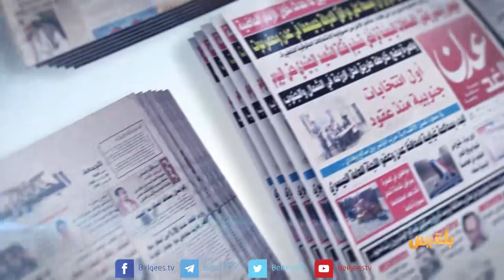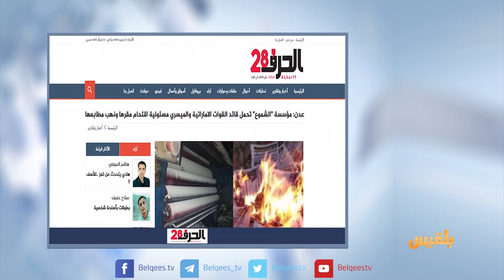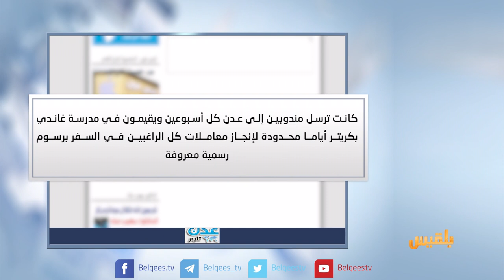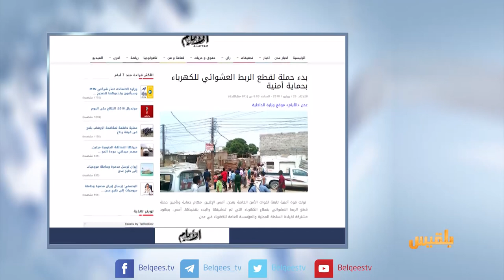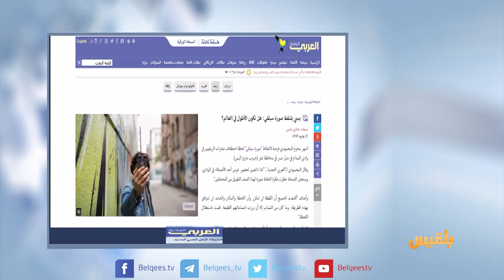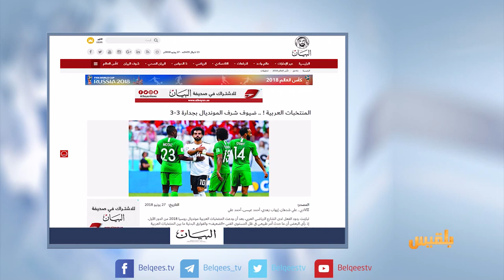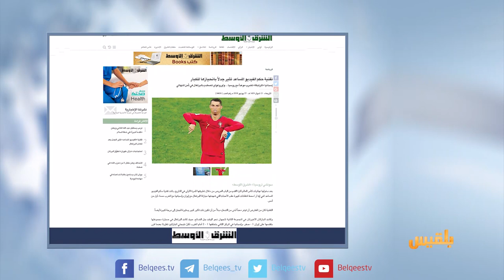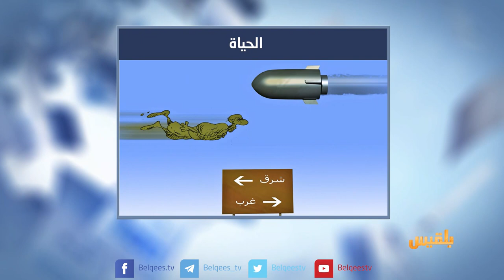كشك الصحافة | 27- 06 - 2018 | تقديم: نضال الشبان